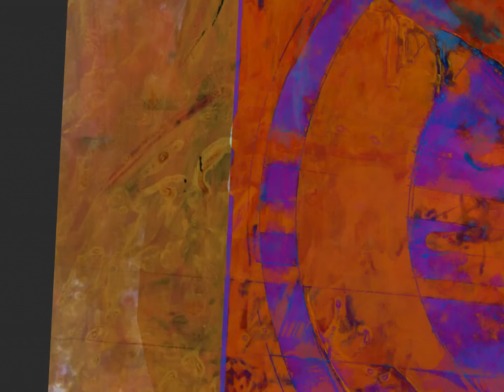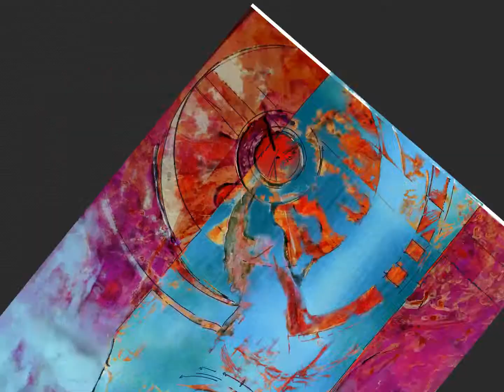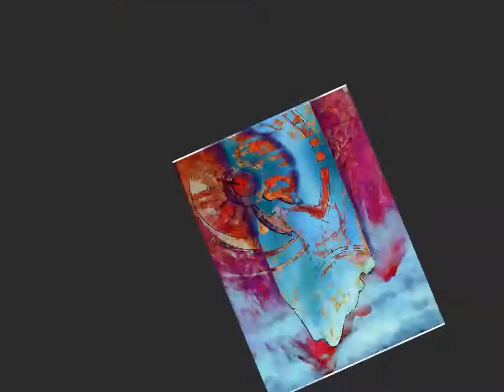Motherhood is forever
I imported a painting that I have started in acrylic.  I am working on it from the point of view that I can get a better idea of where I want to take the painted image by using Sketch Club to try different colors and color mixes on it.

As usual, I got more caught up in using Sketch Cub than in figuring out what to do with the original painting.